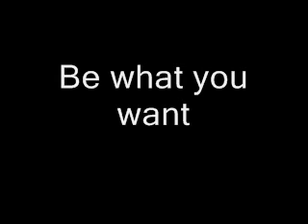Be what you want / Epic Pop / Robin Loxley & Oliver Jackson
Be what you want / Album: Epic Pop
Robin Loxley and Oliver Jackson

Lyrics:

The light of the dawn has no meaning
Your lost in the haze of the night
The strength that should be there within you
Is wasted and all left behind
I can see what it is you believe in
I can see you've got so much to hide
Everything you touch has no meaning
You need something to keep you alive
I can be what you want me to be
Don't just give me the words
Don't be setting it free
I'll be fine, I'll be safe, I'll hold on to faith, right here, yeah right here oh

Uh oh, uh oh oh
Right here

Look through the haze of the evening
Let it open up and free your mind
It's time to jump in with no reason
It is time to see if fait can decide